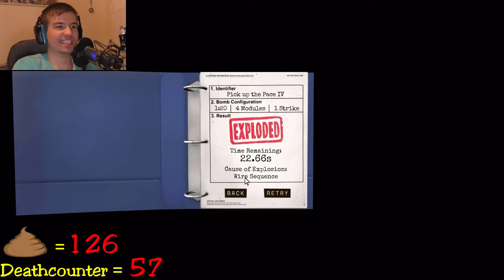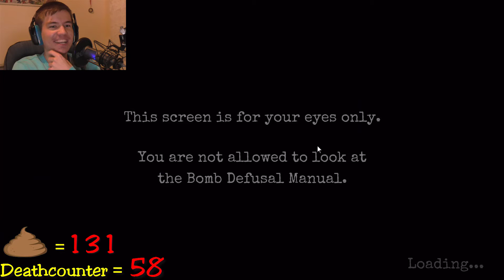Rettung in letzter Sekunde! | Keep Talking and nobody explodes | 17. Folge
Nach einer langen Pause können wir uns trotzdem nicht den geringsten Fehler erlauben, da es sonst meinen Tod bedeutet! Aber naja. ist ja nicht so als ob ich schon zig mal in diesem Spiel gestorben wäre...

Du hast Freunde, denen du bedingungslos vertraust? Dann stellt euch der Herausforderung eines Bombenentschärfungsteams!